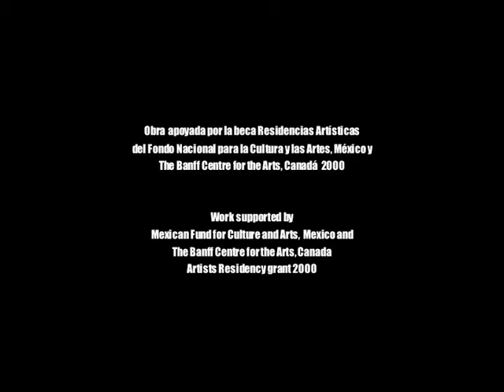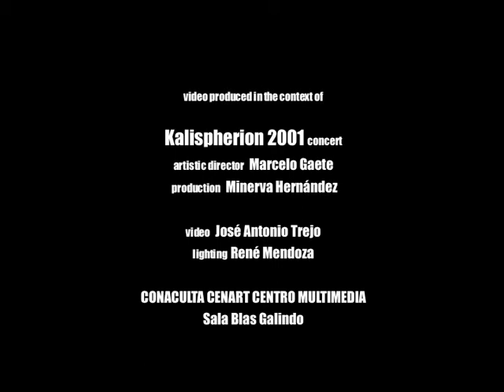Tríptico: Pies para que los quiero II - Alejandra Hernández MOVIL 2014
Video for the second part of the Triíptico "Pies para que los quiero"
Artist: Alejandra Hernández,
Album: MOVIL, 2014

for percussion and electronic media
Diego Espinosa, percussion